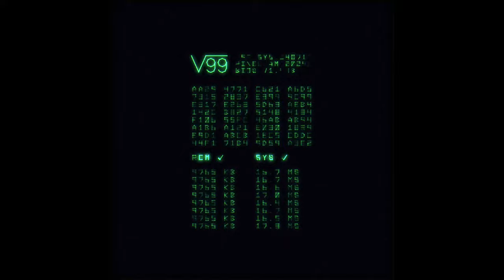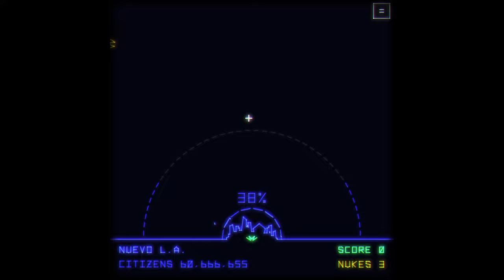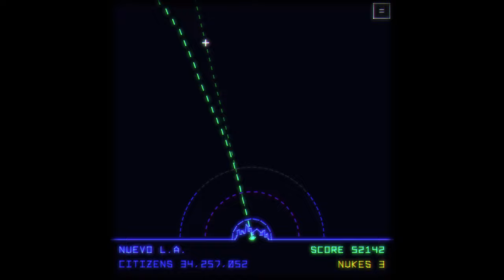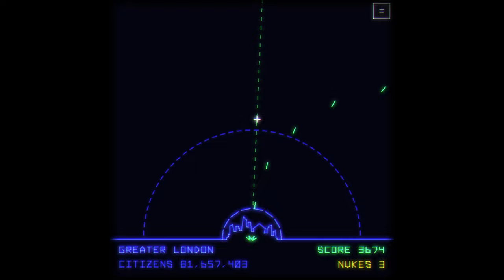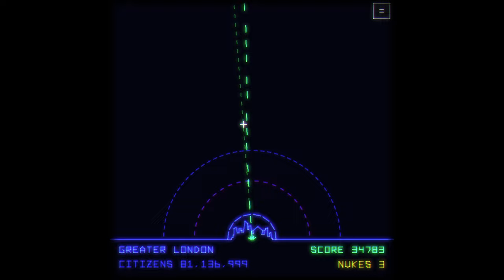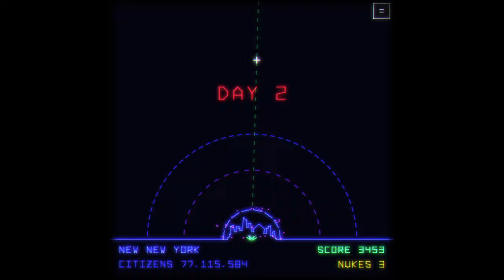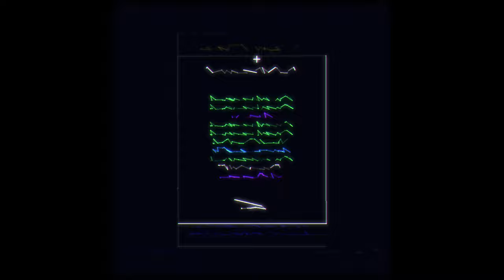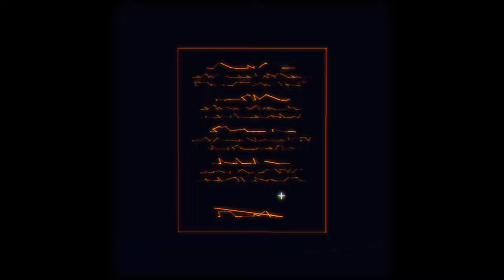FIRST LOOK Utopia Must Fall Demo (Pixeljam) PART 13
Unlucky for some, my thirteenth attempt at playing Utopia Must Fall, the upcoming Missile Command Roguelike by Pixeljam. The result of not getting an early railgun fire rate upgrade really destroyed a couple of runs here. You just can't get the squad kills in to achieve the perks required to upgrade enough to withstand the onslaught later on. And thinking back, I must have been either extremely lucky or skilled to have survived to day 28.

Recorded 9:25pm on 19 July 2024, captured using OBS 30.2.0 running on an old Windows 10 PC (GeForce GTX 980).